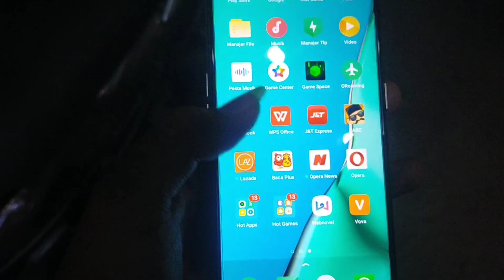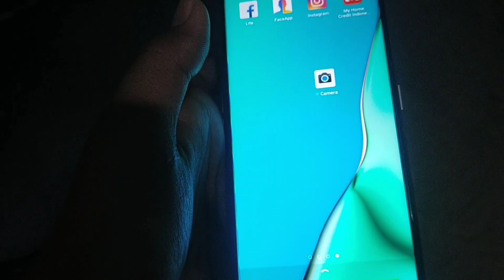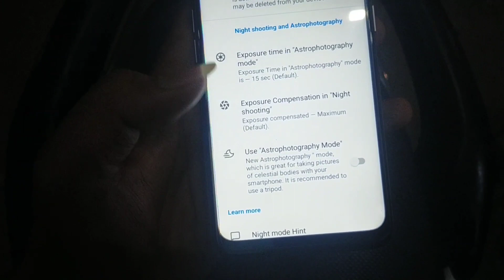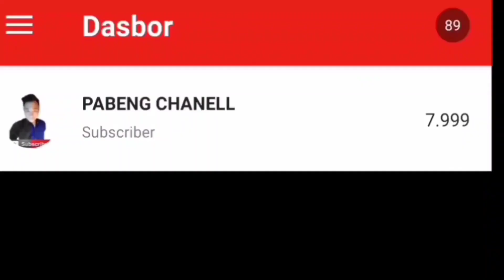GCAM V.7.2.14 pixel 4 di A5 2020 siapa bilang tidak bisa geis...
Ini link drive nya

Mulai sekarang bakal rajin upload video hp maupun tema😁😁😁😁😁😁😁😁